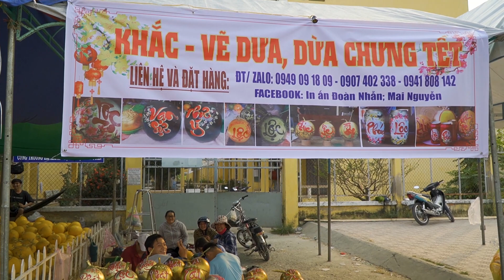Nhộn Nhịp Chợ Tết Miền Tây ● Chợ Cái Bè | Nét Quê #59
► ĐỊA CHỈ THÙNG THƯ CỦA Nét Quê Channel
➦ Số nhà 403, tổ 9, ấp Mỹ Hưng A, xã Mỹ Đức Đông, huyện Cái Bè, tỉnh Tiền Giang.
➦ Bùi Minh Nhựt (Số điện thoại liên lạc: 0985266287)
Hoặc số tài khoản: 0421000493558 Ngân Hàng Vietcombank chi nhánh Hùng Vương – HCM, Chủ tài khoản: Bui Minh Nhut
© Nguồn nhạc: PSM Vietnam ,Thư viện âm thanh Youtube.
© Bản quyền thuộc về Nét Quê Channel
© Copyright by Nét Quê ☞ Do not Reup